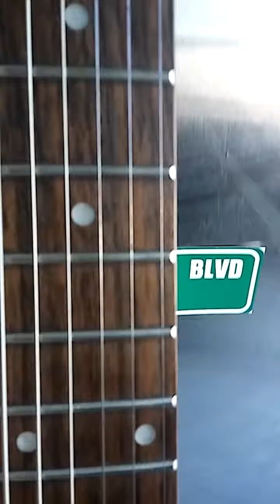how to tune a flying v 🎸 guitar